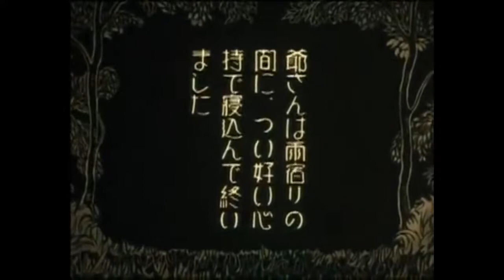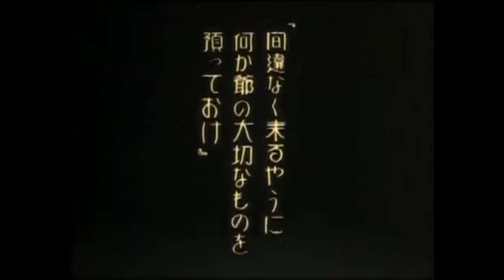Balestra - Let's Commit Harakiri - Seppuku (unofficial video)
From the album "Japanese Garden" Vídeo from a japanese animation Kobu tori ("The Old Man's Lump Removed") by Yasuji Murata 1929.